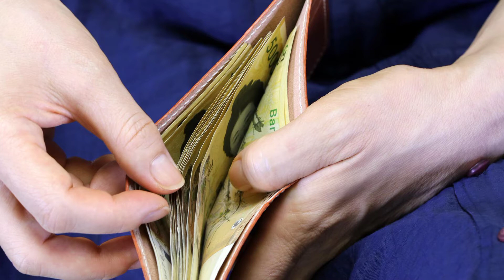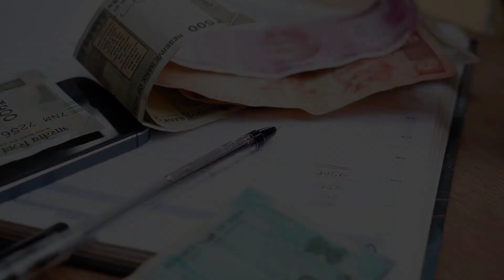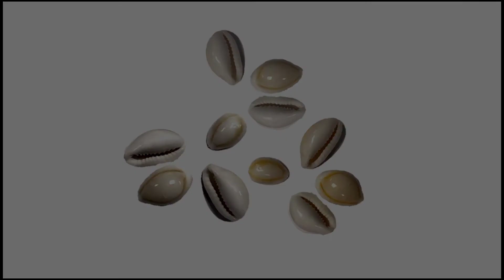রথযাত্রা ২০২২ |Jagannath Rath Yatra 2022 |जगन्नाथ रथ यात्रा |গৃহে সুখ শান্তি সমৃদ্ধি আনতে করুন টোটকা